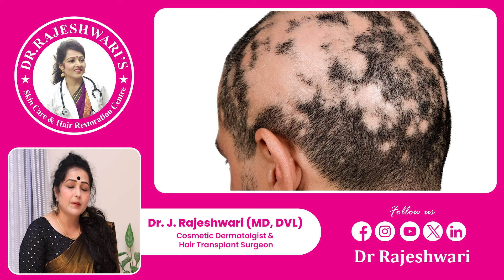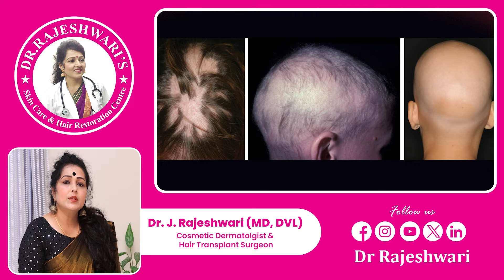PRP Treatment for Alopecia Areata || Best Treatment for Alopecia Areata in India || Dr Rajeshwari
PRP Treatment for Alopecia Areata || Best Treatment for Alopecia Areata in India || Home Remedy for Alopecia Areata || Dr Rajeshwari

Welcome to Dr. Rajeshwari's Health Care!

Are you passionate about achieving healthy, radiant skin and luscious hair? You've come to the right place! Dr. Rajeshwari, awarded as one of the top dermatologists in India, shares expert advice, tips, and treatments on skin care & hair care to help you look and feel your best.

Facebook: Rajeshwari Skincare and Hair Restoration Centre

Clinic Address:
H.No: 8-2-293/82/J/B-30, Plot No: 30 - KBR Park Road, Road No: 1, Jubilee Hills, Hyderabad, India, Telangana.